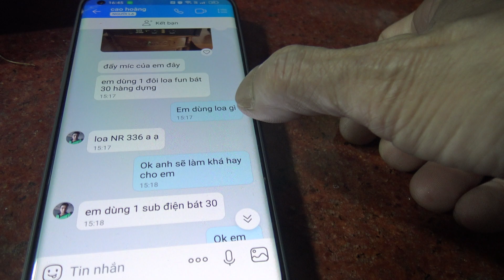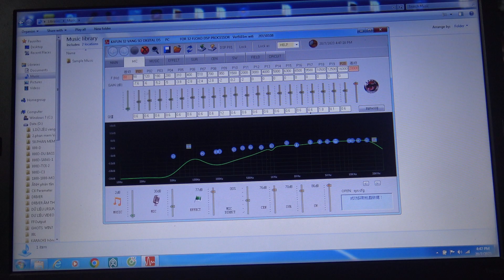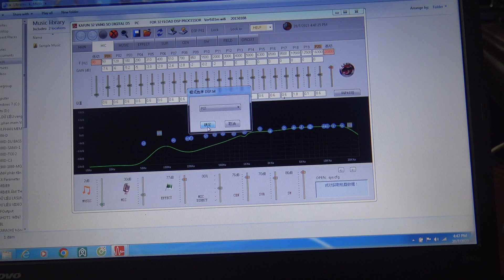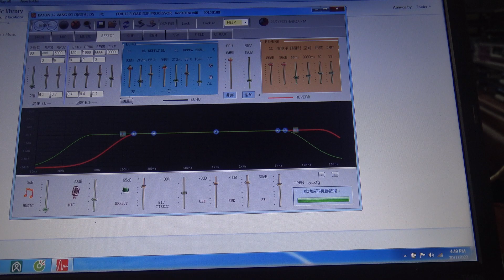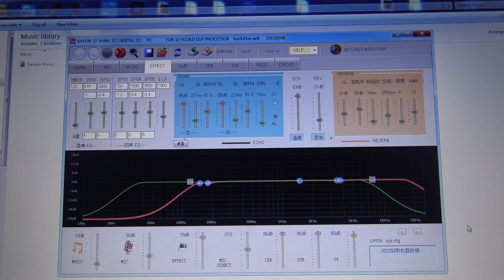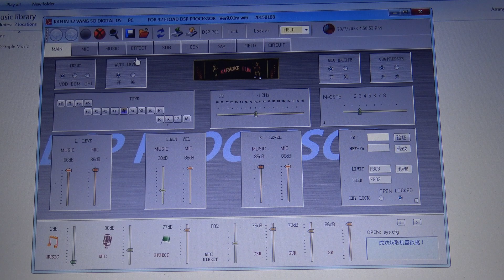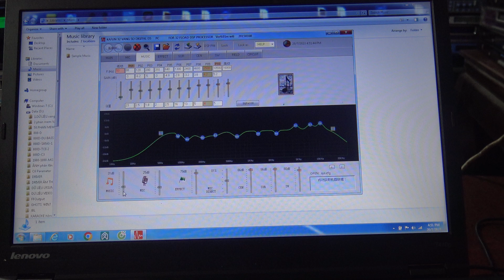Kể Cả Vang Cỏ Với Loa Dựng Khi Nhận Lại Cũng Khá Hay-Thanh Hồng Audio KTV 0977259103